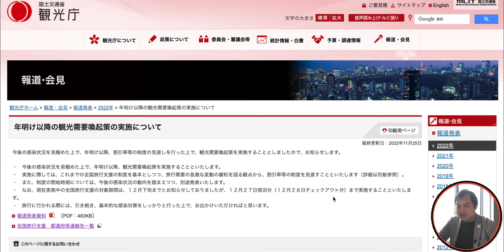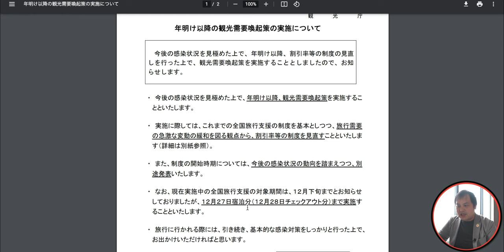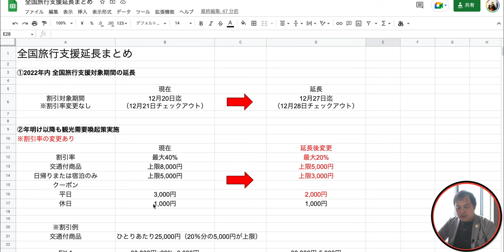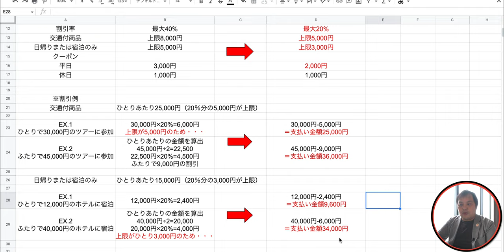全国旅行支援延長決定！年明けも割引率を変更して継続予定！全国旅行支援徹底解説✨ 4K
【欲しいものリスト】

・OBS

（カメラ）
・SONY  α7c

・GoPro HERO9

（レンズ）
・SONY 16mm-35mm F2.8 GM

（マイク）
・RODE wireless Go

・SHURE KSM9

・SHURE KSM8

（ジンバル）
・Zhiyun Weebill S

・ATEM mini

（ミキサー）
・ZOOM LIVE TRAK L-8